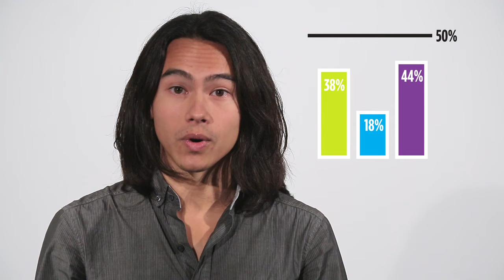The Power of Ranking Your Vote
See the power of ranking your vote in the 2013 Minneapolis mayoral election.

Produced by Spyglass Creative.